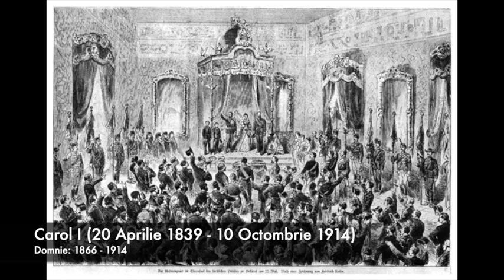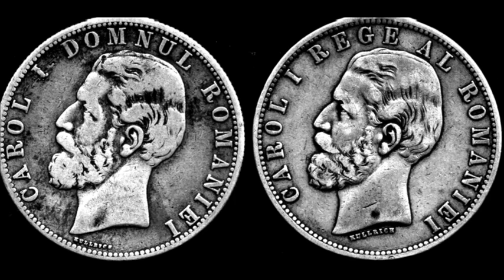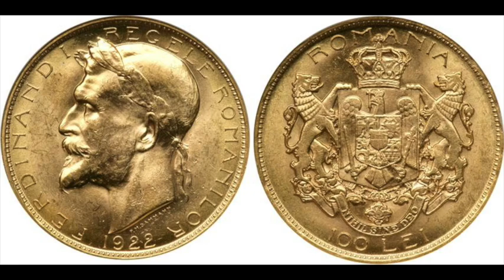Regii României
Regele României a fost titlul oficial al conducătorului Regatului României din 1881 până în 1947, când România a fost proclamată republică de către autoritățile comuniste.
• Carol I - (20 aprilie 1839 – 10 octombrie 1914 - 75 de ani). Domnie: 15 martie 1881 -10 octombrie 1914, ales Principe al României în 1866, devenit Rege al României în 1881.
• Ferdinand I - (24 august 1865 – 20 iulie 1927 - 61 de ani). Domnie: 10 octombrie 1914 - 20 iulie 1927; nepot al Regelui Carol I.
• Carol al II-lea (15 octombrie 1893 – 4 aprilie 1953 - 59 de ani). Domnie: 8 iunie 1930 - 6 septembrie 1940; fiu al Regelui Ferdinand I.
• Mihai I (25 octombrie 1921 – 5 decembrie 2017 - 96 de ani). Domnie: 20 iulie 1927 - 8 iunie 1930 (nepot al Regelui Ferdinand I - a domnit sub regența Principelui Nicolae) și 6 septembrie 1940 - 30 decembrie 1947; fiu al Regelui Carol al II-lea.